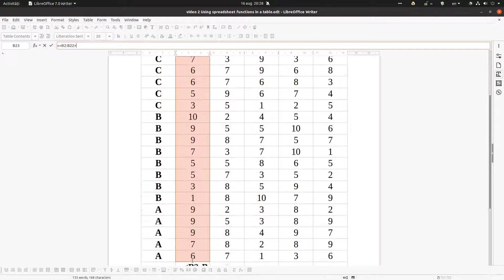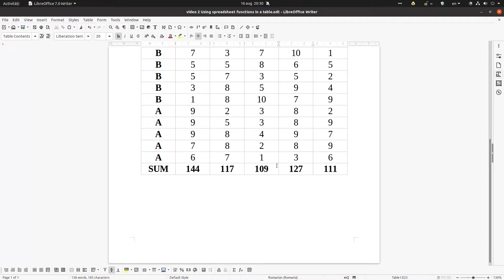Using spreadsheet functions in a table in LibreOffice Writer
In this video you will learn how to use sum in a table in LibreOffice Writer. Very usefull hen you have some data and don't want to do that by hand.